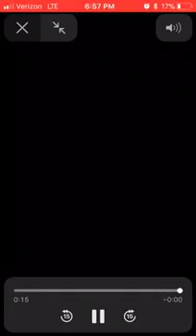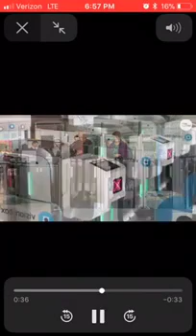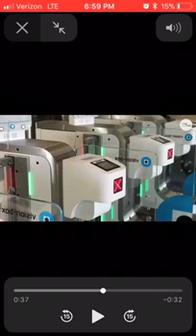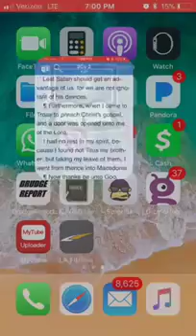Prophecy Watch #2: Airports replace boarding passes with biometric technology!